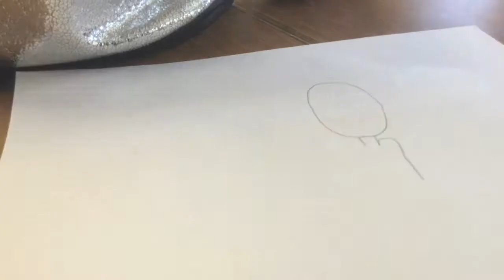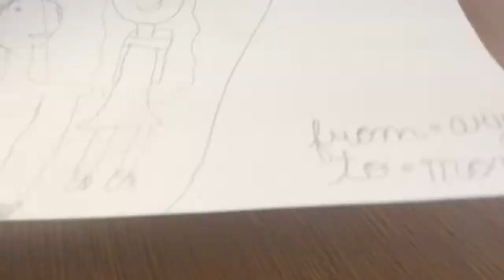Summer Animation Three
Features work by Arya, Desmond, Gabriel, and Arthur.